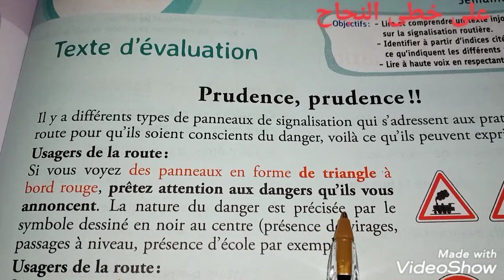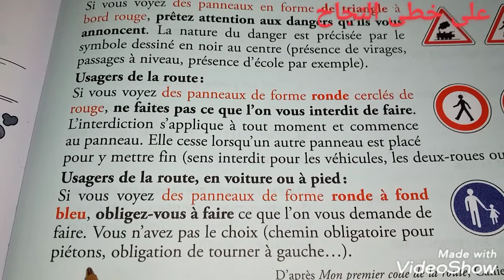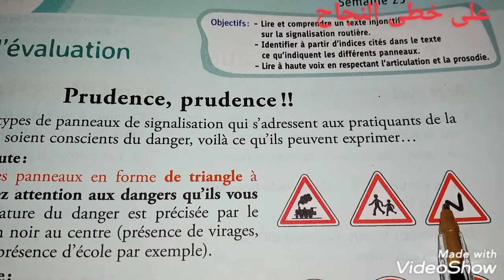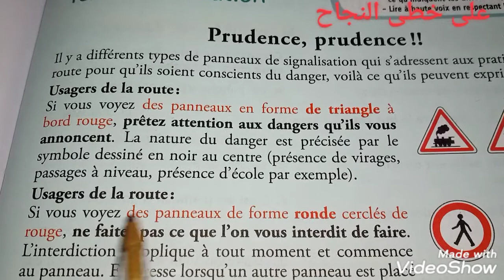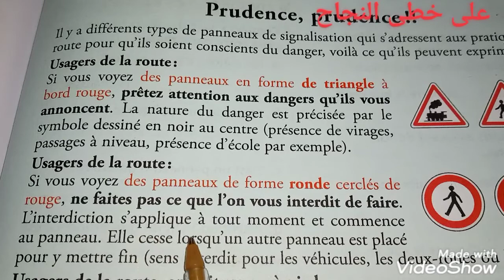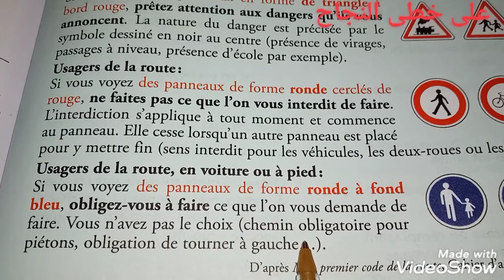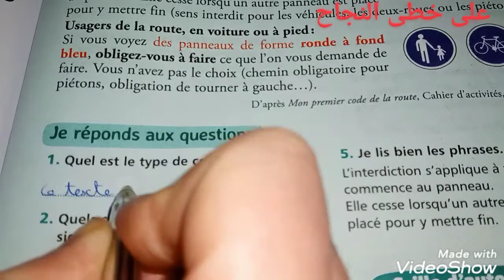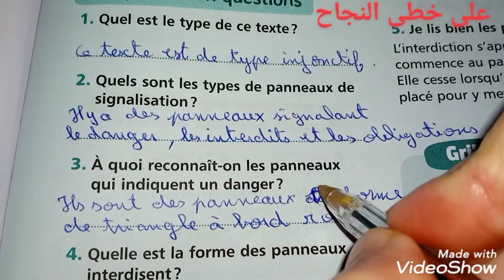6AEP mes apprentissage en français page 161/lecture prudence, prudence !!